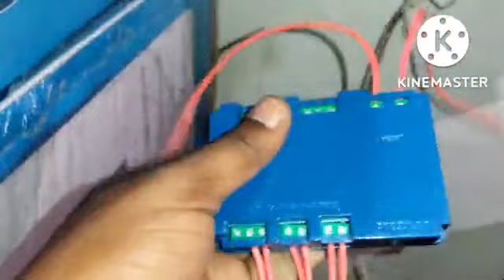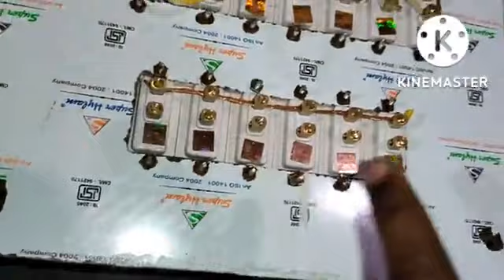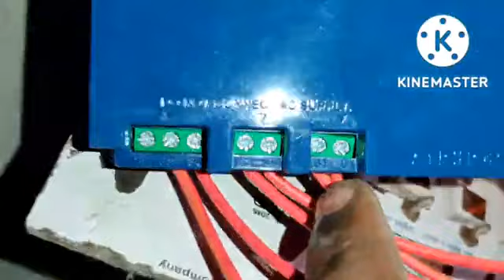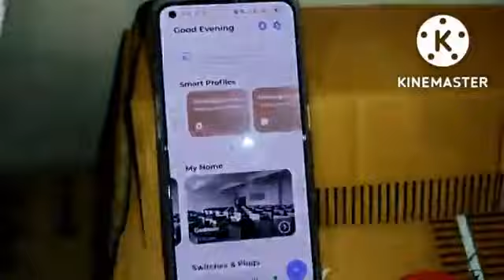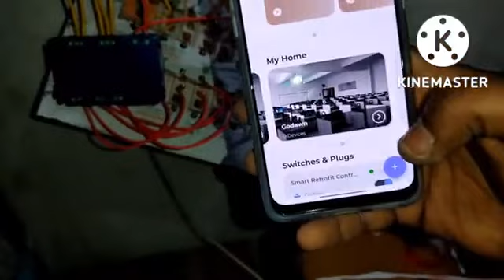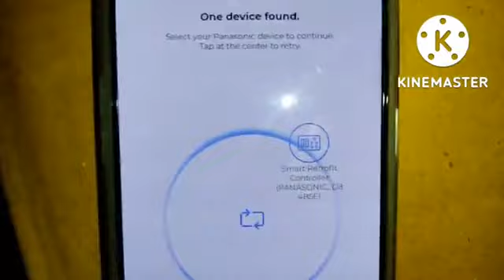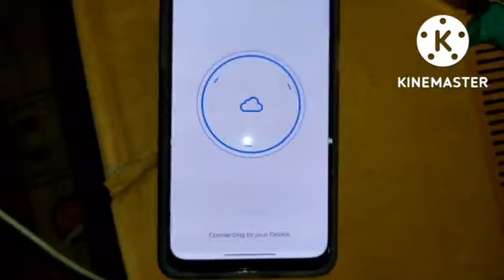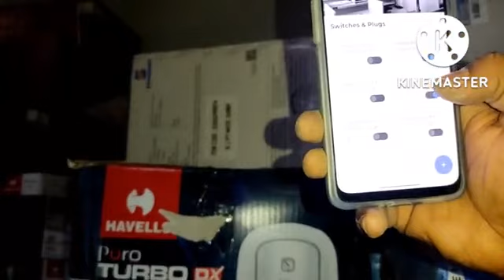Anchor WiFi Retrofit controller installation process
Anchor WiFi Retrofit controller, How to Installation process